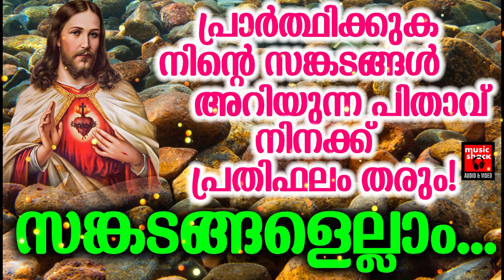Sangadangaellam # Christian Devotional Songs Malayalam 2019 Hits Of Joji Johns